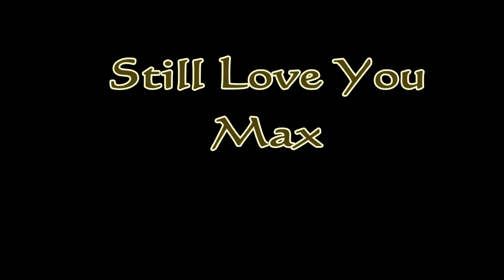Max my Doberman